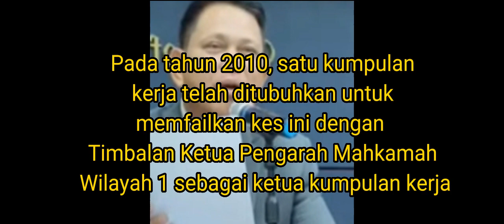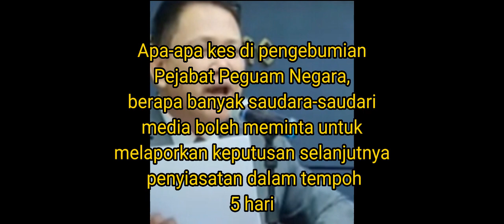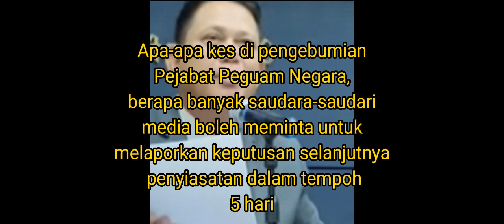23/06/2022 HARI TERAKHIR MENERIMA HASIL SIASATAN DARI KELUARGA MANGSA BAGI KEMATIAN TANGMO NIDA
NOTED IM NOT INVVESTIGATION FOR YOUR ALL WANT TO ABAUT TANGMO CASE ASKING TO WHO REALLY INVESTIGATION ABOUT THIS CASE IM JUST HELPING TO VIRAL MORE VIRAL MORE GET JUSTICE

SEKIRANYA HENDAK KOMEN HENDAK BACA NOTED TERLEBIH DAHULU
SAYA BUKAN SEORANG PENYIASAT SAYA HANYA CREATED VIDEO UNTUK VIRAL SEHAJA VIDEO SAYA BAGUS ENTAH KEMANA ITU ADALAH HAK PERSENDIRIAN KALAU ADA YANG RASA BAGUS TAK PERLU KOMEN YANG RASA AWAK BAGUS SANGAT.. SAYA TIDAK PAKSA AWAK UNTUK VIEW VIDEO SAYA TERIMA KASIH

 disebut sebagai kes kematian Cik Phatthida atau Nida Patcharawiraphong bagi wilayah Nonthaburi pada 26 April 2555 dahulu, adalah penting saudara dan saudari rakyat, serta media, telah membentangkan. masing-masing.Mohon kemukakan tertib hari ini untuk kejelasan misi petugas perkhidmatan agar saudara akhbar dapat membawa fakta yang telah dibentangkan hari ini untuk dibentangkan kepada saudara-saudara rakyat masyarakat agar dapat diteruskan.Tindakan tersebut di sini, pada 26 April 2019, Suan Nonthaburi telah menghantar kes kepada pendakwaraya Wilayah Nonthaburi, kerana saya telah membawa untuk mengkaji permulaan kes ini, ini adalah kes penting selepas Lembaga Kemajuan Wilayah Nonthaburi mendapat sumber kes ini. awal. Kemudian hantar fail kes ini kepada Ketua Pengarah Peguam Negara, Wilayah 1, Wilayah Phra Nakhon Si Ayutthaya untuk Pee Na, sebagai orang tertinggi di Wilayah 1, Waidee, Ketua Pengarah Peguam Negara, Wilayah 1, berdasarkan kuasa Seksyen 15, Akta Pendakwa Raya dan Pertubuhan Pendakwa Raya. Pada tahun 2010, satu kumpulan kerja telah ditubuhkan untuk memfailkan kes ini dengan Timbalan Ketua Pengarah Mahkamah Wilayah 1 sebagai ketua kumpulan kerja dan pemeriksaan polis apabila kumpulan kerja itu diketuai oleh Timbalan Ketua Pengarah Pendakwa Raya, Wilayah 1, Encik Goldsmith. Anda telah melihat mereka semua.  Secara terperinci, jika kes ini mempunyai isu yang perlu disiasat lebih lanjut, penghujung aliran banyak isu, dengan Timbalan Ketua Pengarah Wilayah 1 sebagai ketua pekerja, oleh itu, telah mencadangkan pendapat Ketua Pengarah Peguam Negara Utara, Encik Teeranon, untuk Siasatan tambahan, yang dipersetujui oleh Ketua Pengarah Peguam Daerah dengan pendapat penyiasat tambahan pada 17 Jun 2017, 5 adalah pada hari Jumaat, yang mendakwa penyiasat untuk menyiasat lebih lanjut mengikut kepada isu yang ditentukan oleh kerajaan dan Hantar semula hasil siasatan tambahan dalam masa 15 hari. Ia dalam proses untuk datang dari Pejabat Ketua Pengarah Pendakwa Raya, Wilayah 1, contohnya, perkhidmatan kerjaya, Wilayah 1, dan tambahan kakitangan penyiasat akan datang semula supaya mereka boleh mengira untuk mempunyai pendapat dan arahan untuk memastikan bahawa kemajuan jalan.Apa-apa kes di pengebumian Pejabat Peguam Negara, berapa banyak saudara-saudari media boleh meminta untuk melaporkan keputusan selanjutnya penyiasatan dalam tempoh 15 hari dan kemudian menetapkan temujanji asal pada 23hb? Adakah ia masih dalam jadual yang sama? Pada asalnya, kerana ia mungkin datang untuk melakukannya dalam had masa yang dinyatakan, tetapi jika ia tidak datang, ia adalah alasan untuk memilih untuk membuat temu janji dengan tertuduh semula, yang kita hanya boleh melihat gambaran, yang jika semuanya lengkap  Namun begitu, saya terpaksa menunggu, saya percaya adik-beradik media yang mengikuti berita pada masa ini adalah orang yang memberi berita kepada media mengatakan bahawa jika mangsa telah memfailkan saman. Akan hilang kelayakan pekerja daripada tidak dapat mendakwa kes ini. Pejabat Peguam Negara Pendakwaan Jenayah Pendakwa Raya, 2020